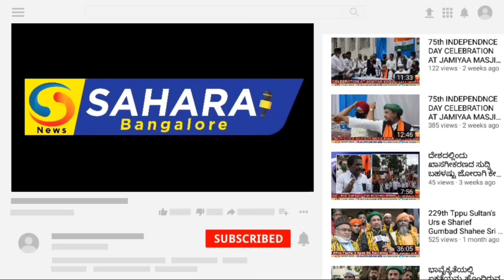DS Max Celebrate Kannada Rajyotsava || ಡಿಎಸ್ ಮ್ಯಾಕ್ಸ್ ವತಿಂದ ಕನ್ನಡ ರಾಜ್ಯೋತ್ಸವ ಆಚರಣೆ